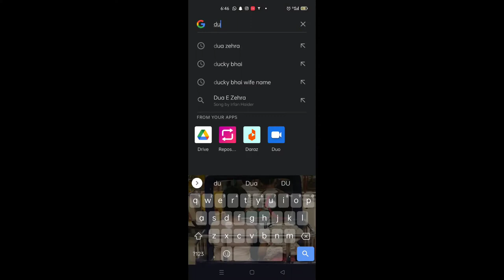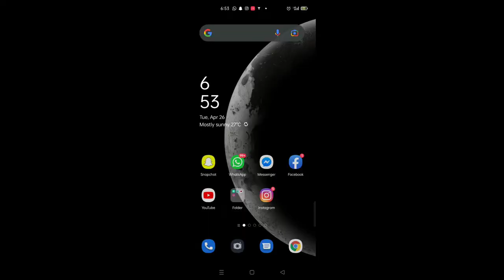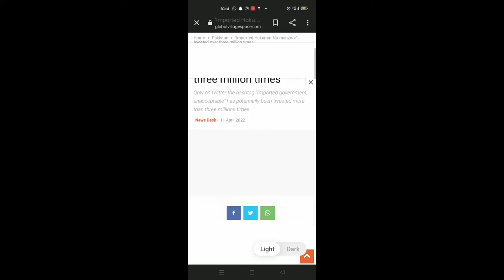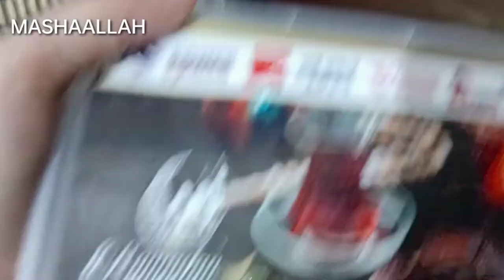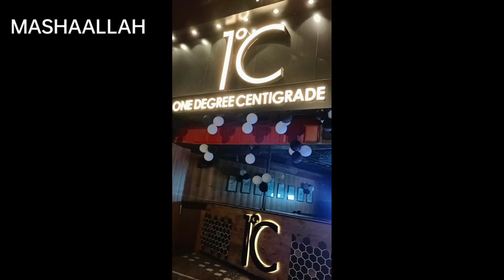ki Shaadi | Dua Zehra abducted | Amna and Asim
THIS TIME I TRIED TO DO A DIFFERENT STYLE OF VLOG. HOPE YOU LIKED IT.
FEEDBACKS ARE MOST WELCOME.

Contents in the video:
DUCKY BHAI KI SHADI
DUA ZEHRA LATEST UPDATE
IMPORTED GOVERNMENT NA MANZOOR
CRISPY ONION PAKORAS
CRISPY CHICKEN PAKORAS
NEW SODA SHOP OPENING